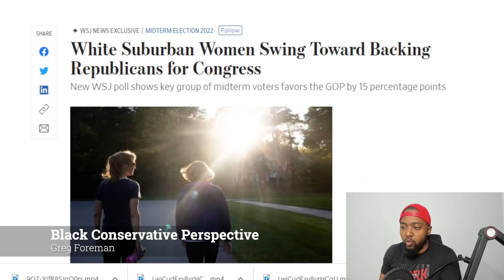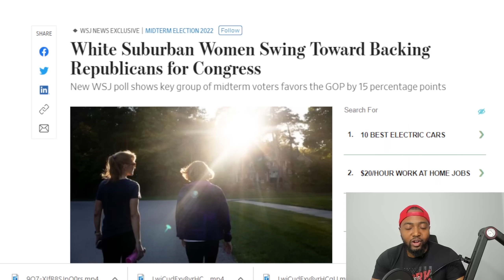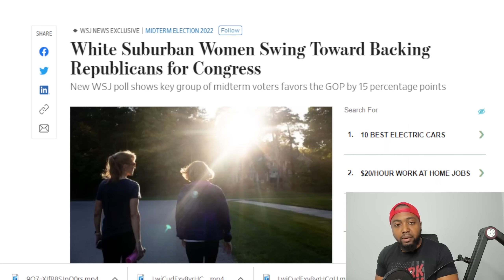The View ERUPTS As Sunny Hostin Compares White Women Voting GOP To 'Roaches Voting For Raid'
Sunny Hostin fired shots at both conservatives and the insect community amid the heated run-up to the 2022 midterm elections.